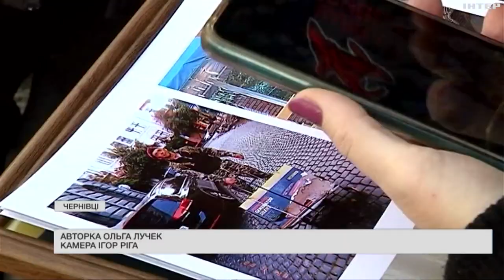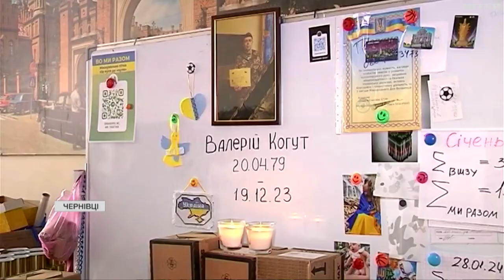З початку війни допомагав бійцям в тилу, а потім - став на захист країни:історія полеглого захисника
Маленький Тимофій навряд чи колись пробачить ворогу смерть рідного батька. Людини з великим серцем і волею - волонтера Валерія Когута.